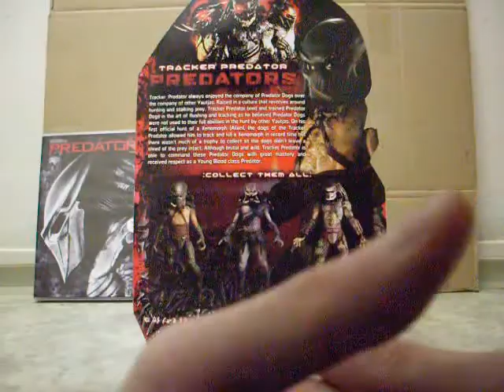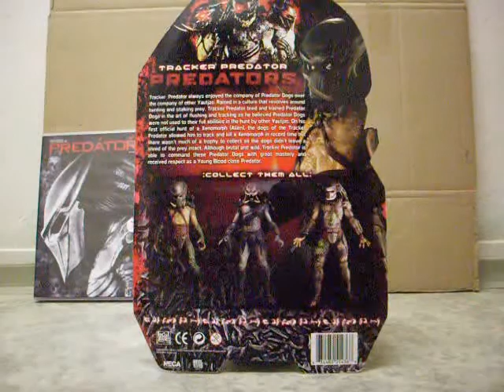PREDATORS - Tracker Predator and Predator Hound - review cz část 1.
Dlouho odkládána recenze na Tracker Predátora od NECy je tu. Doufám že si video užijete.